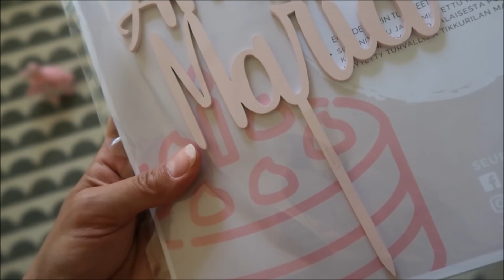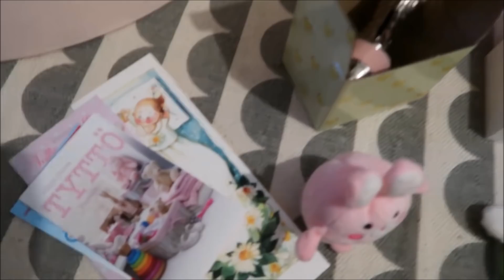NIMIJUHLAT! VAUVAN NIMI ON...